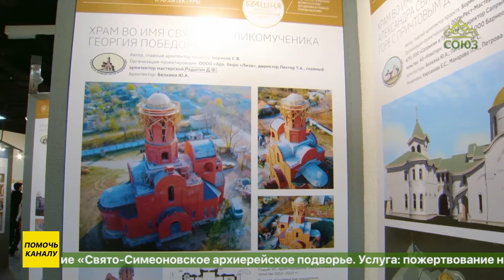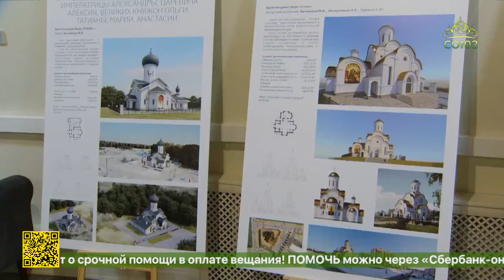В Москве открылась выставка современного церковного искусства и архитектуры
Выставка современного церковного искусства и архитектуры открылась в Москве в культурно-просветительском пространстве «Башня» при Владимирском храме в Тушине. В экспозиции представлены произведения в различных жанрах. Увидеть все эти работы в одном выставочном пространстве – событие. Совсем скоро многие будут переданы в храмы, и не только в России, но и зарубежом. Галина Ледвина расскажет подробнее.